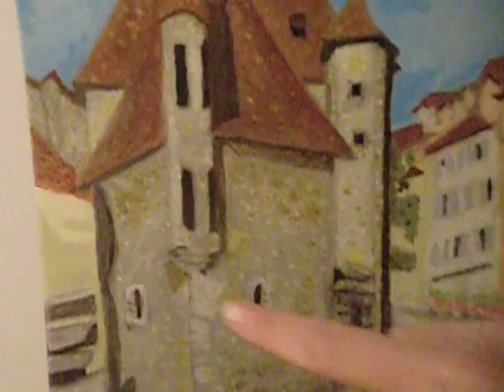MY DRAWINGS & PAINTINGS 3 Fiora SYL